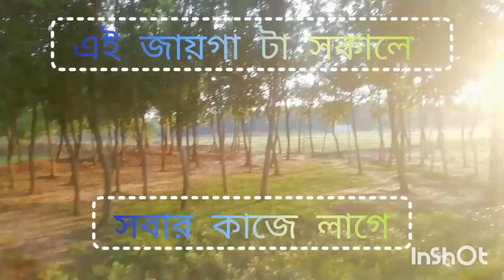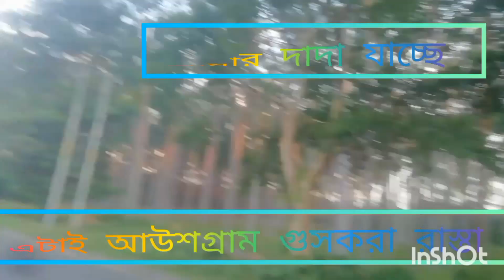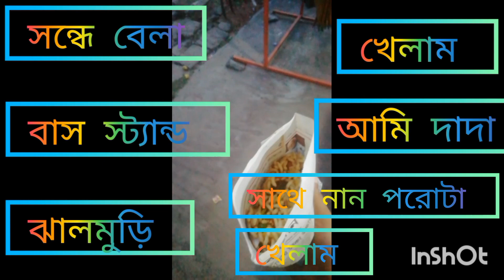আজকে গেছিলাম ফরেস্ট ঘুরতে।। খেলাম ঝালমুড়ি ঠান্ডা নান পরোটা ঘুগনি।। সাথে খুব ইনজয়। FULL VLOG 3 ।।